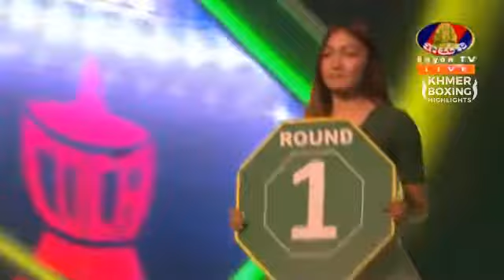Kun Khmer Boxing Meun Sophea Vs Parnrith Banhchamek (thai) 07 January 2018 | Khmer Boxing Highlights